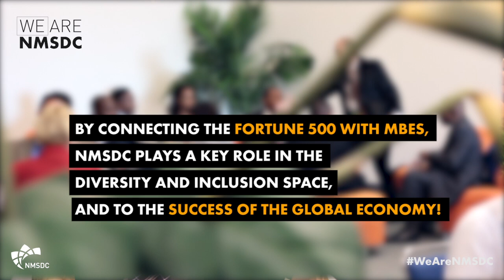WeAreNMSDC - The Power of the Network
NMSDC prepared a study in 2014 that illustrated the economic impact of certified MBEs.  The study found that MBEs in the United States generate more than $1 billion in economic output every day.
That equates to nearly $401 billion annually, in direct, indirect, and induced output effect.

"The Power of the Network"

Featuring:
Anjali Ann Ramakumaran
CEO, Ampcus

"NMSDC members have been doing really well. Our 12,000 members, together, generated over $400 billion dollars. So, that's definitely cause for celebration."

Dr. Ramesh Wadhwani
President/CEO
Sai Systems International, Inc.

"I've got 6 or 7 major corporations. . . That came as a result of working with the local council and NMSDC."

Beatrice Louissaint
President & CEO, Florida State MSDC

"When we're able to make that perfect match, and there's a real opportunity there. . . it's great!"

Keith Hines
Director, Procurement
PricewaterhouseCoopers - PWC

"As long as you're working with MBEs, in some form or capacity, then you're growing a larger pie,  and you're making things better."